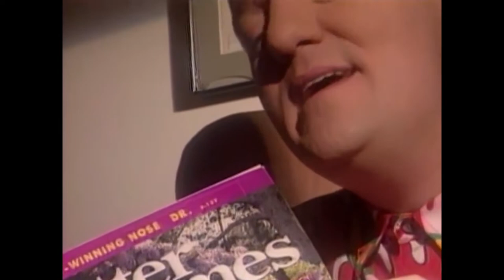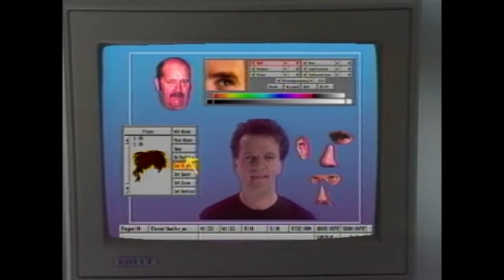Mark Lowry - Face In This World HD